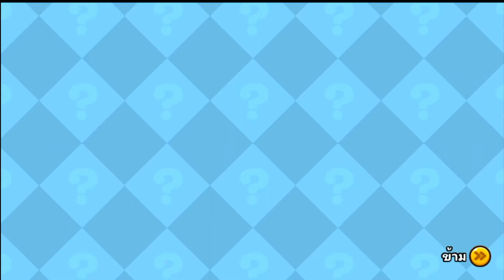EP02เก็บหีบทอง/06/06/2020